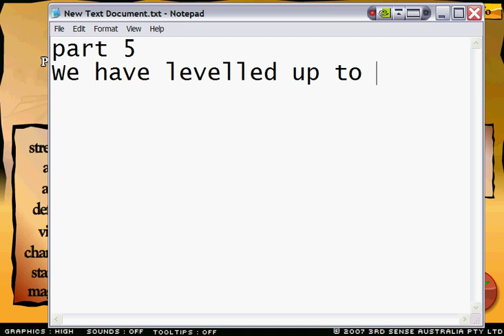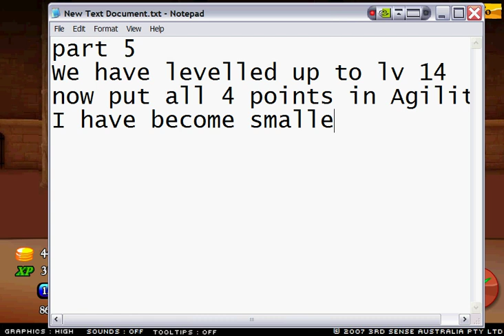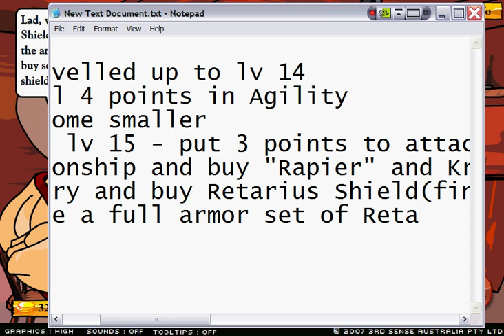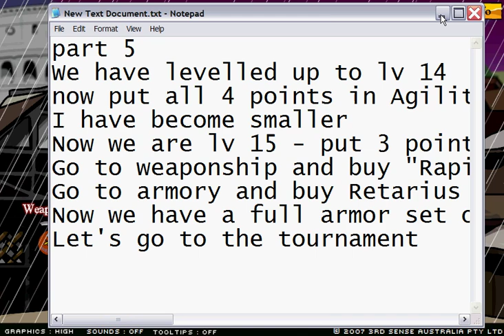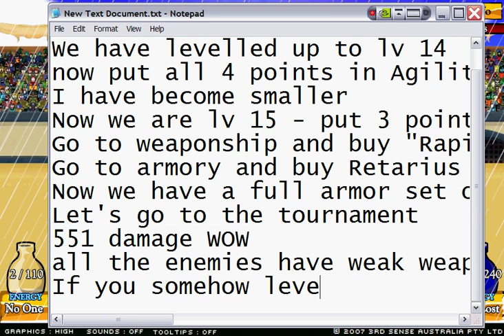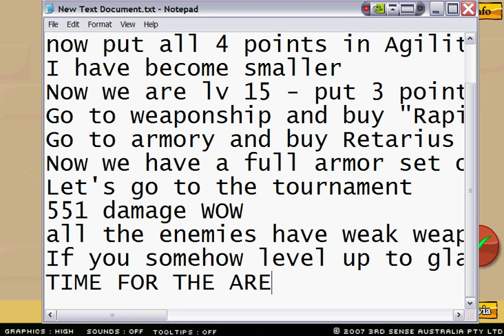Swords and Sandals 2 walkthrough part 5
Swords and Sandals 2 walkthrough part 5 - from Marksman Dantus to Great Beast